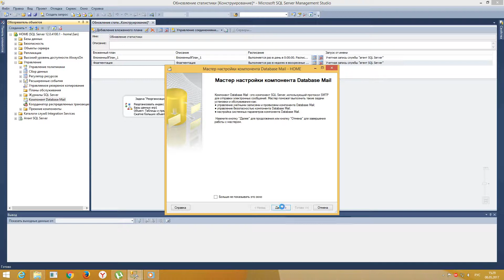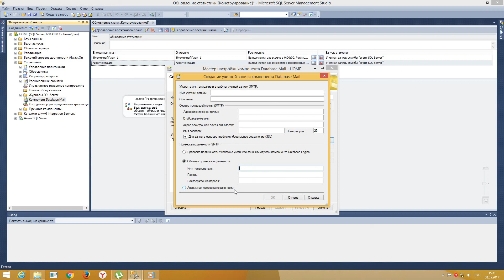Устаревшие видео по теме 1С